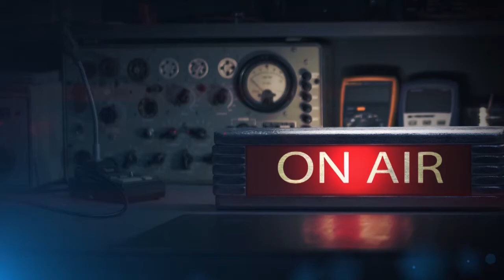Юлий Малис // Николай Пирогов // Глава 6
Биографический очерк Юлия Малиса посвящен русскому хирургу и ученому Николаю Пирогову. Читает Сергей Олексяк.